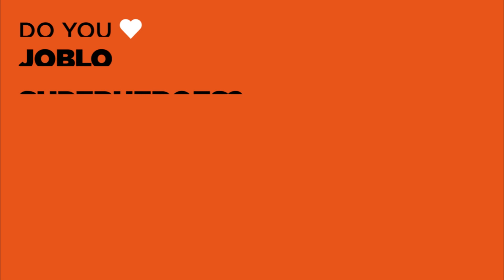MARVEL'S AVENGERS (2020) Video Game Trailer [HD]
Marvel Entertainment and Square Enix are excited to unveil Marvel’s Avengers, an epic action-adventure game that combines cinematic storytelling with single-player and co-operative gameplay. Developed by Crystal Dynamics in collaboration with Eidos-Montréal, Nixxes Software, and Crystal Northwest, Marvel’s Avengers will release simultaneously for the PlayStation®4 computer entertainment system, the Xbox One family of devices including Xbox One X, Stadia, and PC on May 15, 2020.

JOBLO SUPERHEROES provides you with the latest trailers, clips, TV spots, promos, bloopers/gag reels, behind the scenes featurette's and more spanning across multiple platforms including movies, TV, video games and much more!